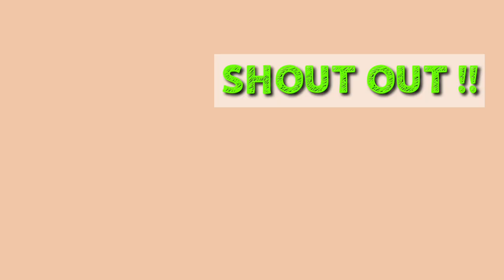FUJII KAZE - WE'VE ONLY JUST BEGUN (Cover Song) // FILIPINA REACTS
Hello, my name is Love ♥, I'm doing a reaction video on most of your favorite artists and
the most trending and viral videos on YouTube.
Hope you check one and enjoy it.